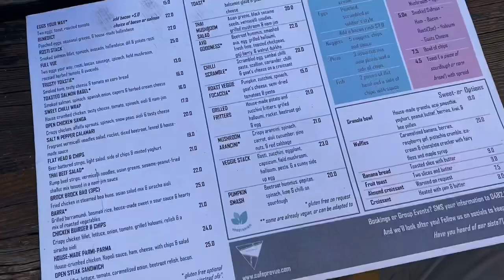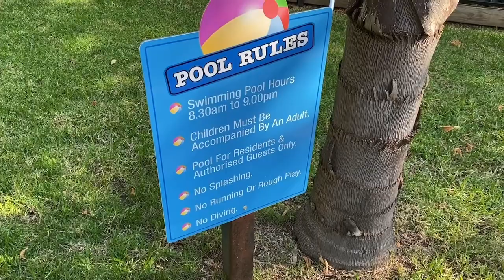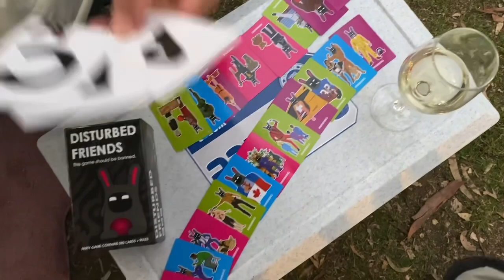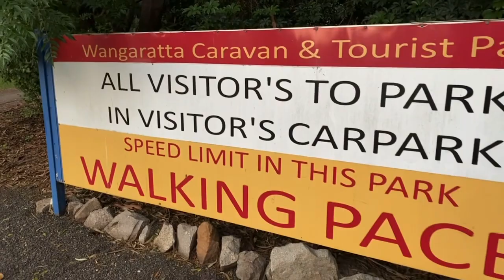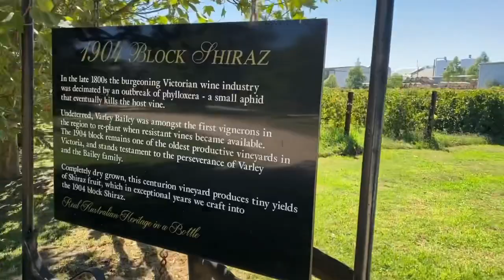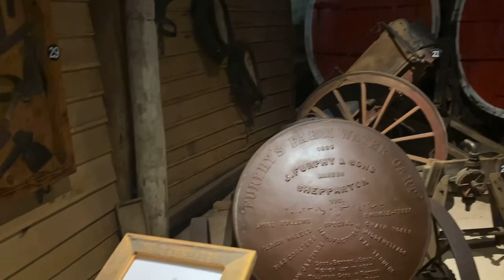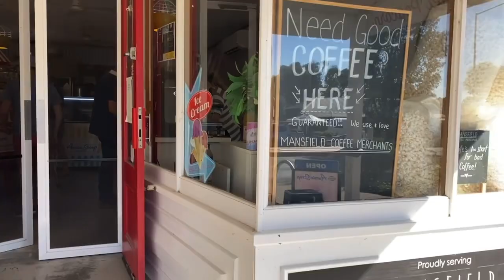Van Life - Wangaratta Victoria Australia & Visiting Baileys Of Glenrowan Winery With Frends And Dogs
Part 1

Part 2

Part 3

Part 4

Part 5

Part 6